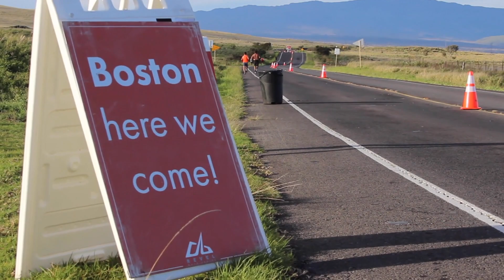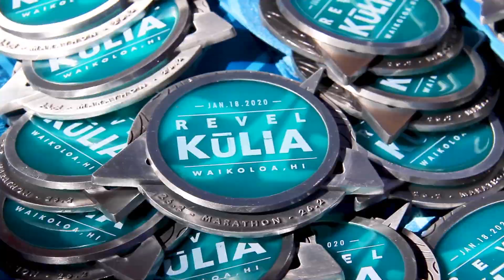2020 REVEL Kulia Half Marathon: Gavin Fujitani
Gavin Fujitani in the 2020 REVEL Kulia Half Marathon.